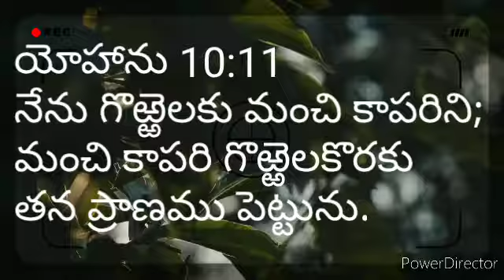నేను గొఱ్ఱెలకు మంచి కాపరిని; ంచి కాపరి గొఱ్ఱెలకొరకు తన ప్రాణము పెట్టును.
యోహాను 10:11
నేను గొఱ్ఱెలకు మంచి కాపరిని;
మంచి కాపరి గొఱ్ఱెలకొరకు
తన ప్రాణము పెట్టును.